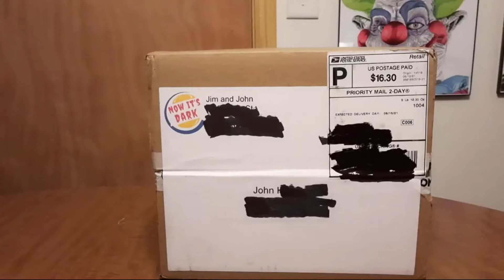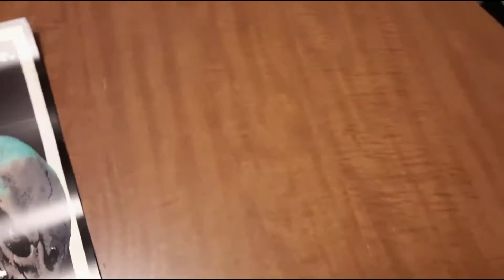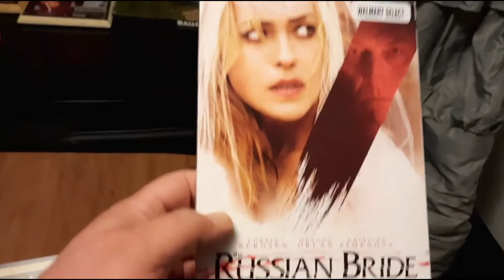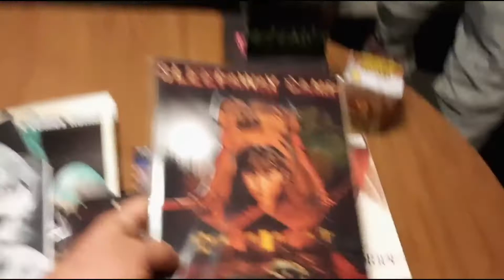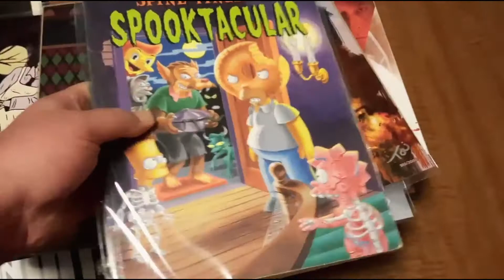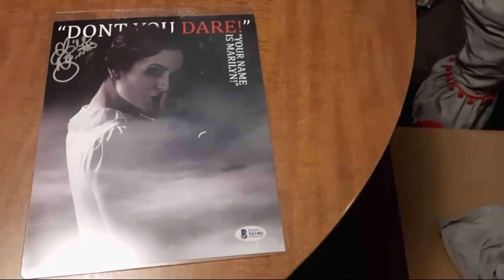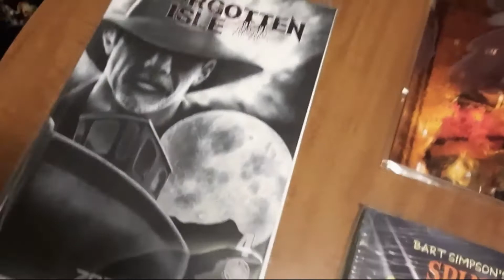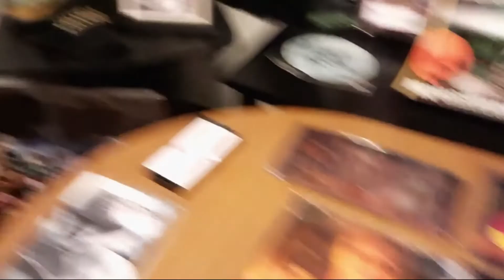Now It's Dark 1 year Giveaway. Wow!!! What a box